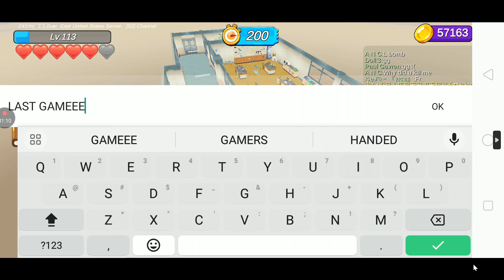SPAM CHAN 3...kinda (Hide.io Gameplay #43)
We are very silly

My discord name: elevantgaming

Like for more Hide.io!